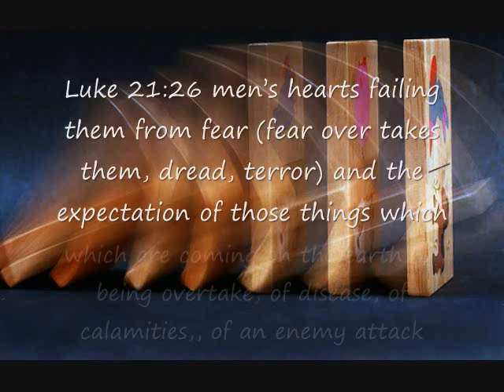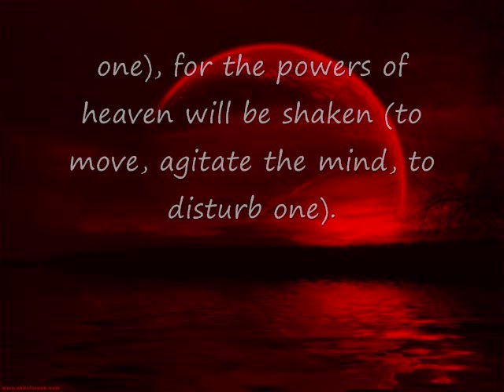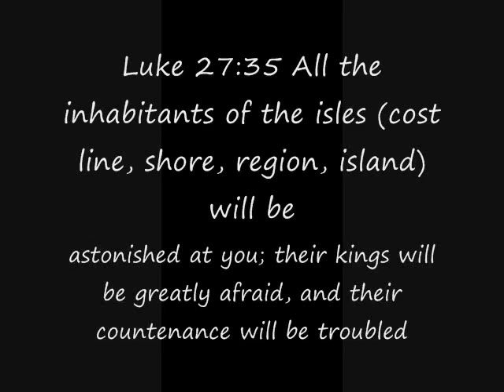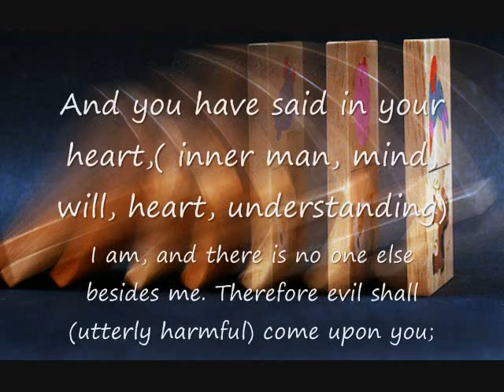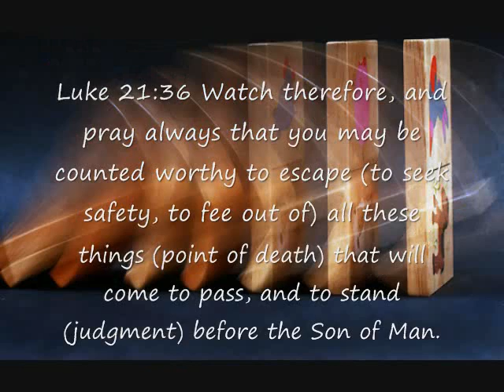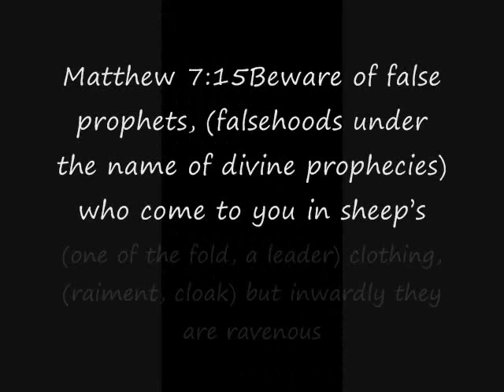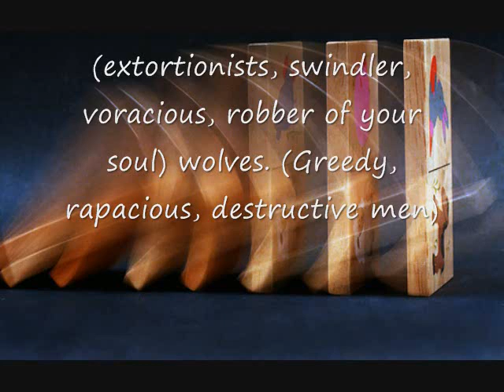The Coming Takeover Part 4 of 5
There will be more Chemtrails that spread diseases that will kill off towns at a time.  There will be poisoning of our water supply to also kill off the population of a town at a time right before an invasion to help remove the week and elderly. The more I share the things the Lord shows me the more he gives me. I will be making another video soon about the heartland earthquake and the east and west coastlines with greater details on the Chemtrails.

Jesus is not his real name
Who change the name of God  by Norbert Kox

The video was published in windows movie maker
All photos came from Yahoo and Google images
Original Painting of the four horsemen by Ruby has copyright IT MAY NOT BE copied and I will give you permission to do so! If you want to mirror my videos please ask. Thank you, Ruby